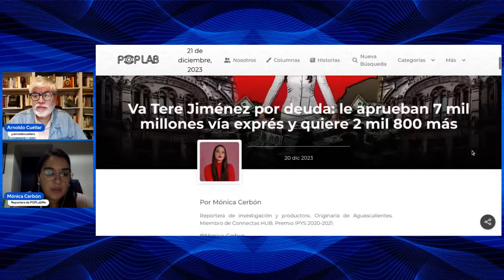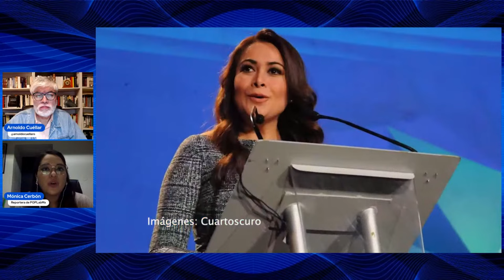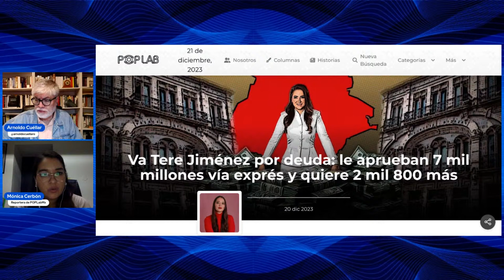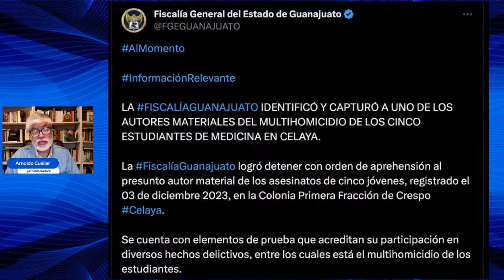Tere Jiménez, un gobierno que ignora a los ciudadanos